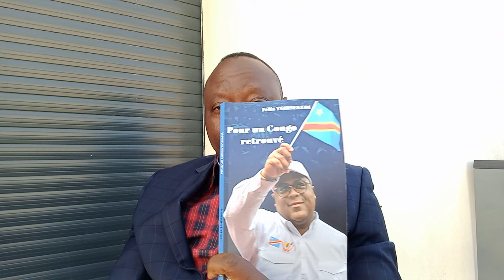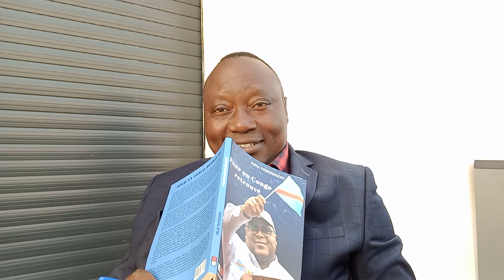LA DÉDICACE DU PRÉSIDENT Félix ANTOINE À PARIS